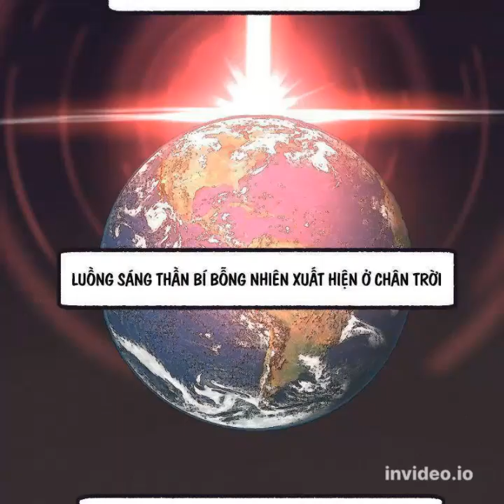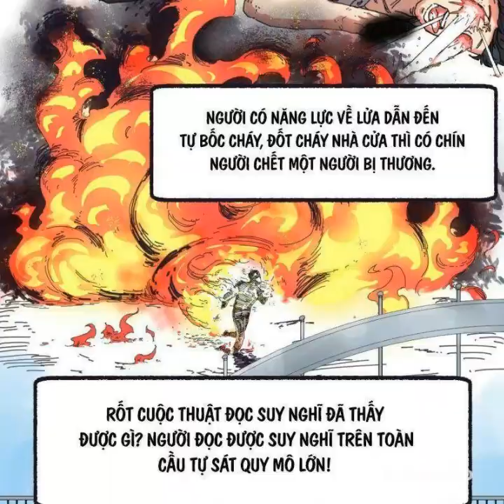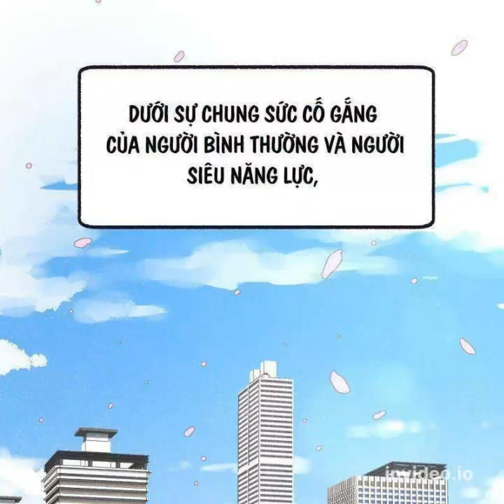Thế Giới Mà Chỉ Người Có Siêu Năng Lực Mới Bị Tổn Hại TẬP 1 Action - Manhua - review truyện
- Ủng hộ mình  thông qua MoMo 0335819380 nếu bạn có lòng nhé